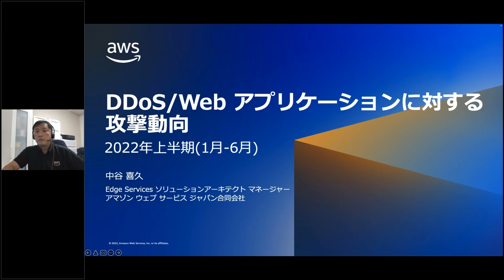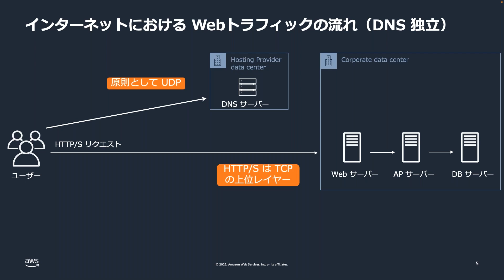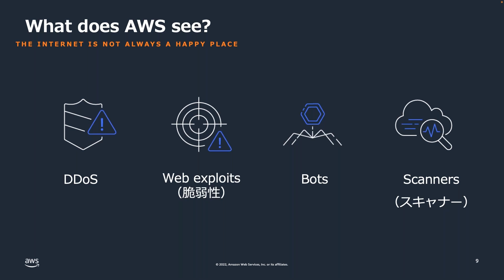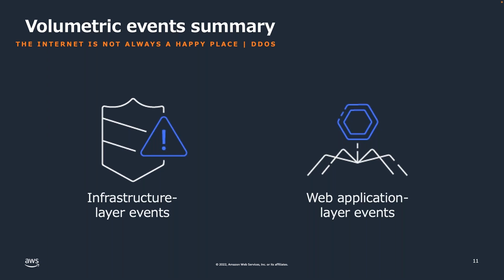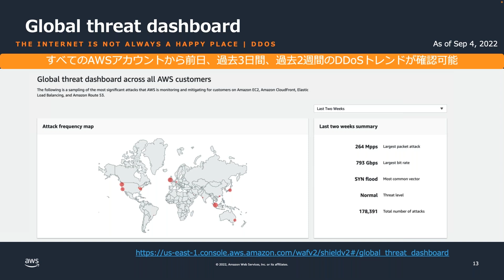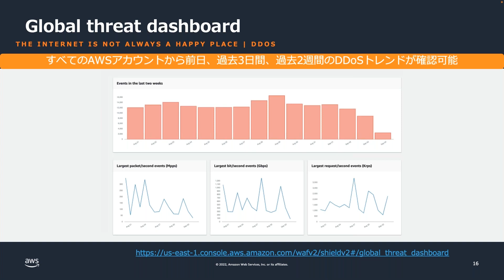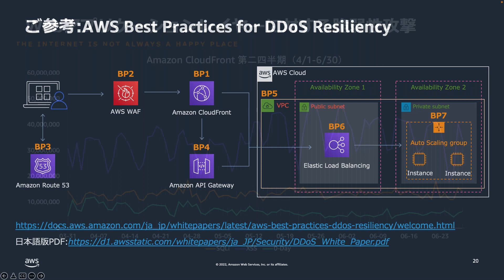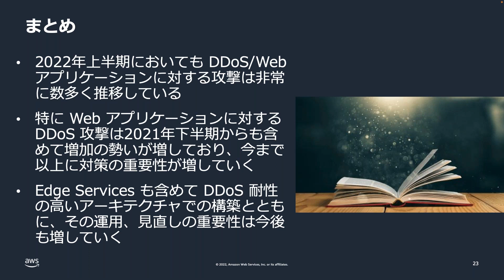2022 年上半期における DDoS/Web アプリケーションに対する攻撃動向 | 最新のサイバー攻撃の現状とWebセキュリティ対策(WAF/DDoS対策)実例セミナー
最新のサイバー攻撃の現状とWebセキュリティ対策(WAF/DDoS対策)実例セミナー

AWSではインターネットからの様々な攻撃を観測しています。それらの攻撃の規模や種類はどのようなものなのか、2022年上半期においてAWSが観測したDDoS及びWebアプリケーションに対する攻撃の動向等について解説します。

アマゾン ウェブ サービス ジャパン合同会社 Edge Services ソリューションアーキテクト マネージャー 中谷 喜久